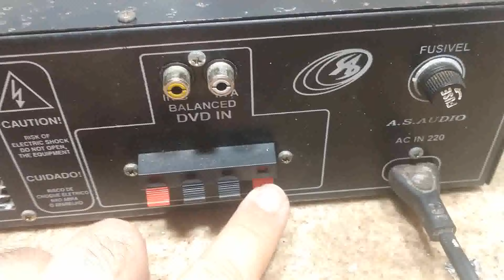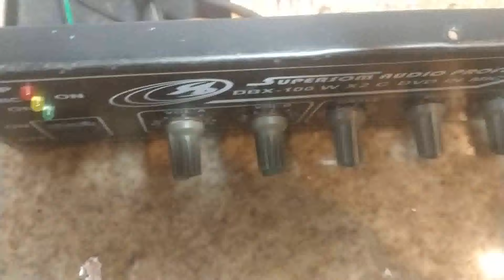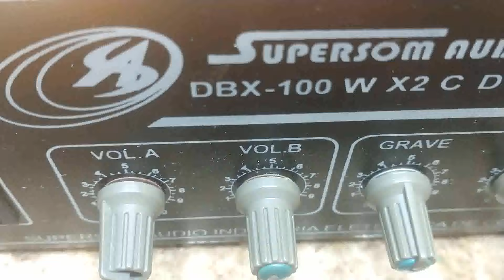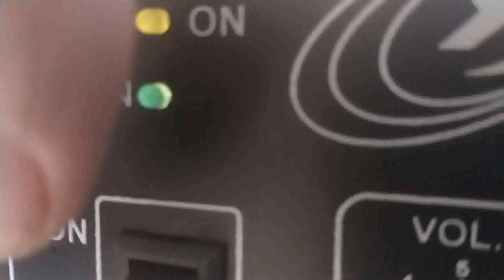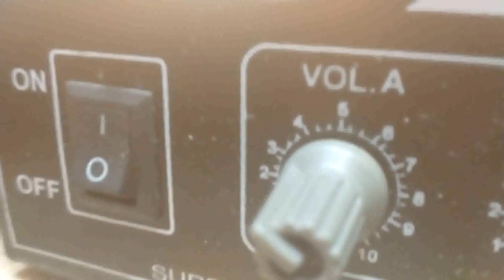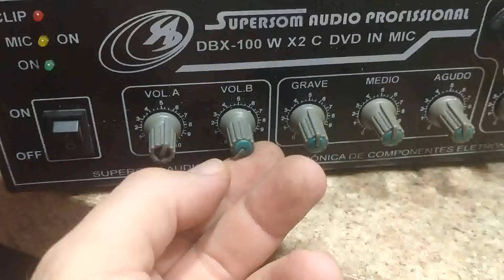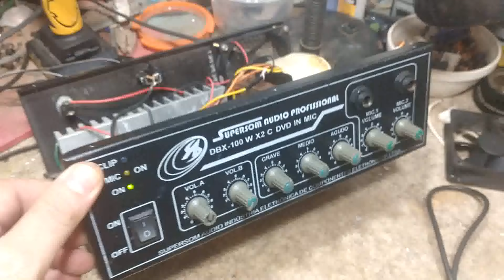CONSERTO AMPLIFICADOR SUPERSOM DBX - 100x2